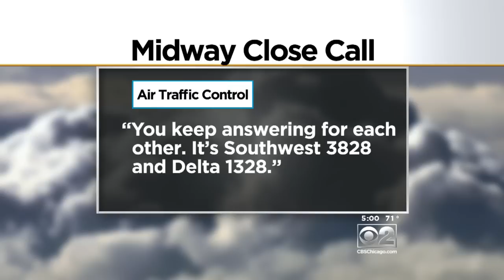FAA: Two Planes At Midway Began Takeoffs At Same Time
It's a close call because both planes were on runways that intersect. The FAA says each aircraft was able to stop, more than 2,000 feet from the runway intersection.